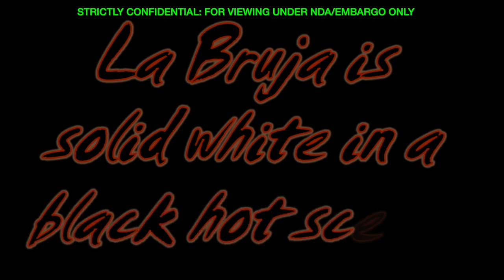Dave Falch UAP Analysis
November 6, 2018, pilots of a U.S. Army AH-64 Apache attack helicopter encountered three unidentified aerial phenomena during a training flight in Arizona.
The video shows three unknown aircraft initially appearing to be flying in a loose triangular formation. The three unknown objects suddenly appear to rotate around each other, as if revolving around an unseen axis, all while maintaining a steady eastward trajectory.

Former U.S. Air Force F-16 fighter pilot Chris Lehto analyzed the footage and concluded, “it is without a doubt anomalous.” According to Lehto, “The tracking rate is exceptionally fast. Even if they are only a mile away, I calculate they go approximately 1.28M. Well past the speed of sound.”

“The circle-dance maneuver is just not possible,” added Lehto. “They do a full 360-degree turn in less than 3 seconds!”

In Lehto’s opinion, no F-16—nor any drone or other aircraft in the current known inventory of the United States military—is capable of what the objects are seen doing in the video. He judges that they display “a turn rate that is an order of magnitude faster than one of the fastest turning fighters on earth,” which he estimates to be above 70 Gs.